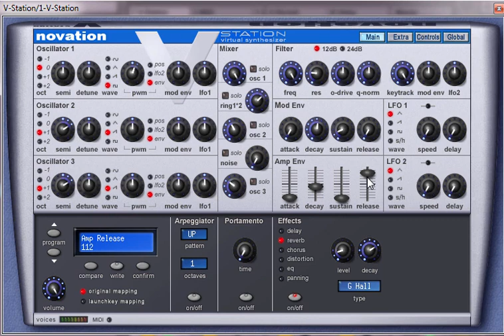Amazing Lead Sound With Delay On V Station - Vol 2